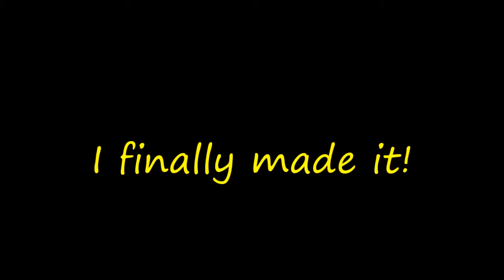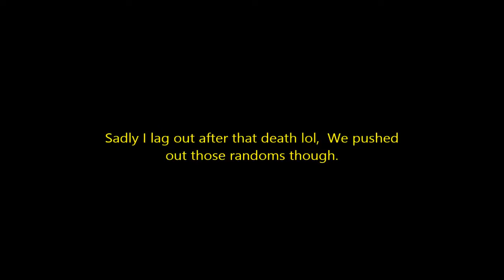FMW: MLT v Guap?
1st FMW on the One, it was fun besides the lag.

songs:
*Drake - trophies (Flawless Real Talk remix)
*Chance the rapper, G Eazy, Mike stud - Old school (Ocean remix)